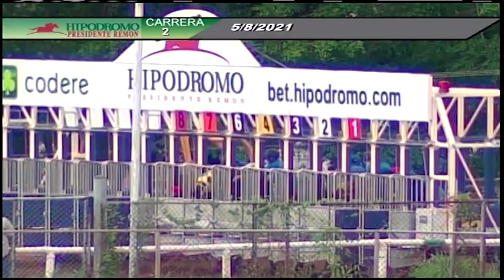2DA CARRERA SABADO 8 DE MAYO 2021 HPR